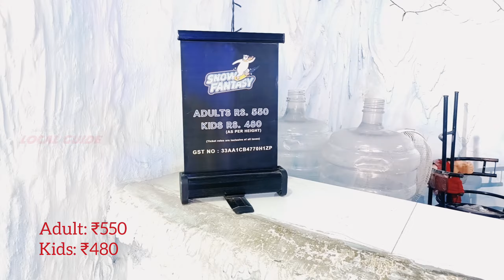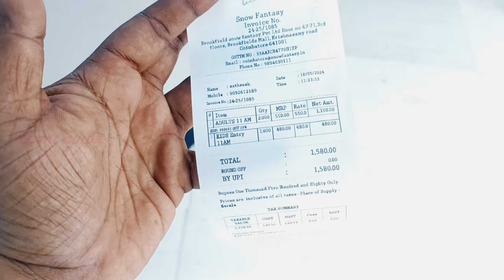Snow fall at Snow Fantasy, Brooke Fields, Coimbatore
We had a great time enjoying the snow flakes at Snow Fantasy, Brooke fields Mall, Coimbatore. I hope you enjoyed watching the video. Thank you. Have a Great Day!